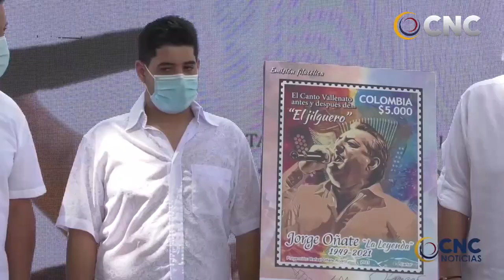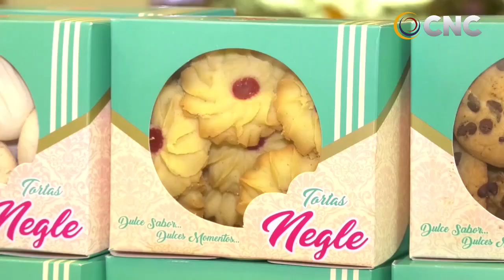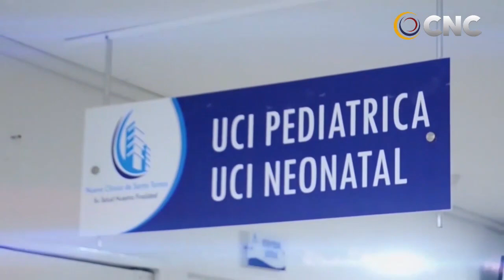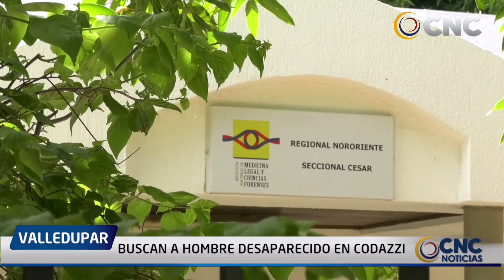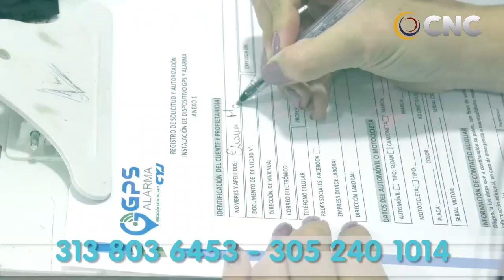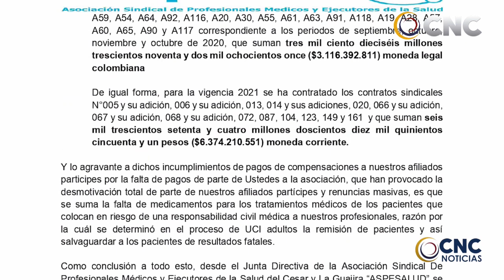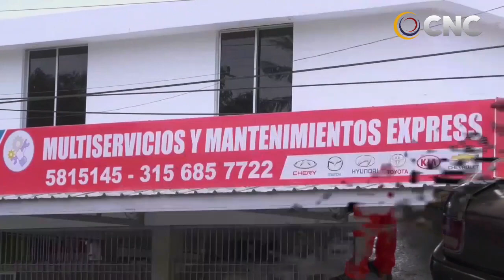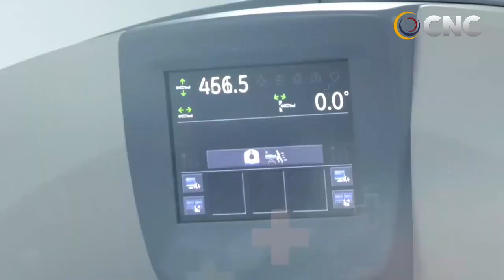CNC NOTICIAS VALLEDUPAR EMISIÓN CENTRAL 15 JULIO 2021